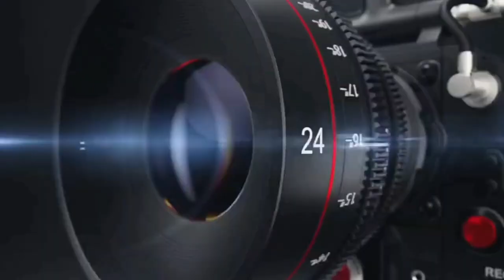АНДИЖОН ПАХТАОБОД БОЗОРИДАГИ ДЕХҚОН ВА ТАТБИРКОРЛАРИМИЗГА ТЕГИШЛИ ЎЗИНГИЗНИ АЛДАШЛАРГА йул қўйманг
Fan Mirziyoyev Saida Mirziyoyeva
Президент Халк Кабулхонаси
O'zbekiston Respublikasi Prezidenti
Administratsiyasi Sherzod Asadov Xalq
ta'limi vaziri Baxtiyor Saidov O'zbekiston
Respublikasi Bosh prokuraturasi Bosh
Prokurаtura Matbuot xizmati Ўзбекистон
Республикаси Ички ишлар вазирлиги
huquqlari bo'yicha Vakili - Ombudsman
Tanzila Narbaeva Oliy Majlis Qonunchilik
palatasi O'zbekiston Respublikasi Oliy
Majlisi Senati Oliy Sud Maslahatchisi
O'zbekiston Respublikasi Korrupsiyaga
qarshi kurashish agentligi Burhanov Akmal
Бош вазир Қабулхонаси O'zbekiston
Respublikasi Moliya vazirligi Кабинет
Министров Республики Узбекистан
Oʻzbekiston Respublikasi Mahalla va oilani
qoʻllab-quvvatlash vazirligi Xalq ta'limi
vazirligi - Министерство народного
образования Фаттоҳ Абдуғаффоров#adolattv